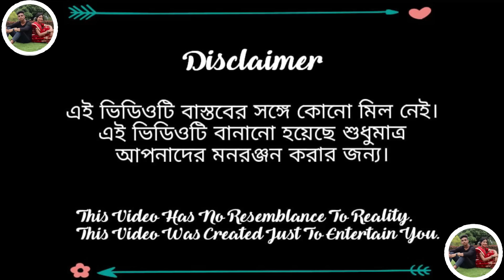C.I.D POWER।।শিক্ষামূলক ভিডিও#borshaofficial2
পরিচালনায় - হাসিবুল সেখ
অ্যাক্টর- (বর্ষা,সুজন,রাজ ,ভোলা,হাববুল,তাহিন)
এডিটিং+ক্যামেরাম্যান-রাজেস সেখ
গল্প_
DIRECTOR::HASIBUL SK
CAMERA+EDITING::RAJES SK
ACTOR::BORSHA,SUJON,RAJ,HABBUL,TAHIN,VOLA,DIPIKA,RANI,ASIMA,JAHIR
STORY::PARVINA